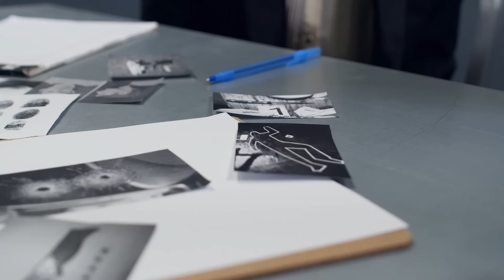der Fall Revelle Balmain- true crime deutsch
wird ihr Fall nun, nach 29 Jahren gelöst?